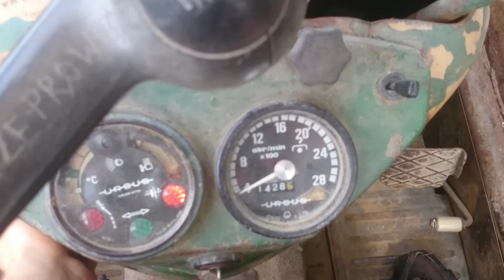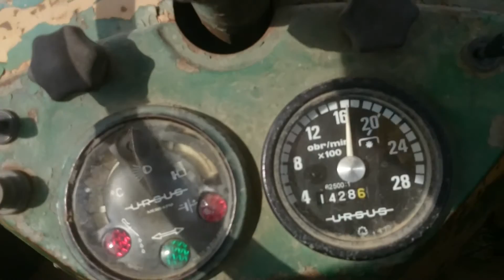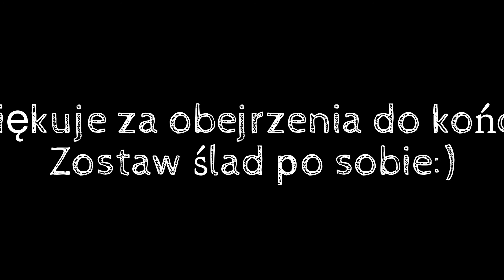Żniwa 2017:) Bizon zo56 & ursus c-360 sound:)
Żniwa 2017. Koszenie odbyło się 3 sierpnia 2017 :)

Zapraszam wszystkich do komentowania i oceniania:)